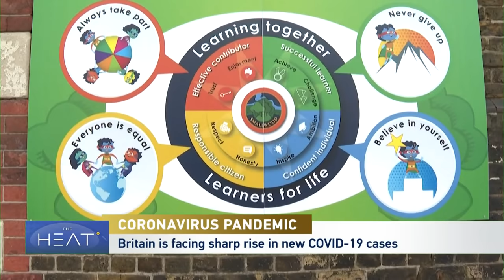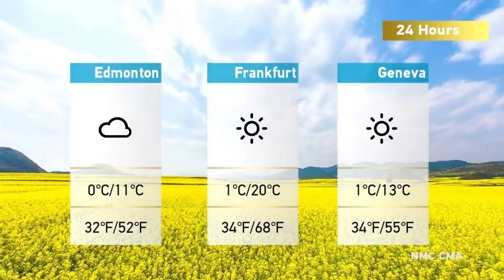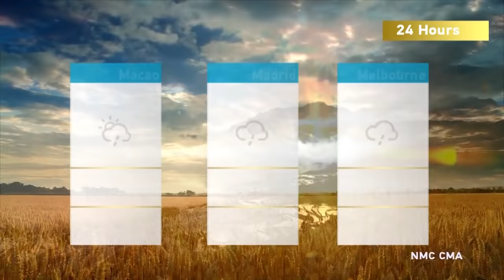The Heat: New Omicron variant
China is working to slow down widespread Omicron outbreaks with lock downs and mass testing.
The mainland reported nearly 48-hundred new COVID-19 cases on Tuesday mainly in the north-eastern province of Jilin. Hong Kong is also battling the new variant, with 14-thousand new cases and 245 deaths. But will ease social distancing and resume international flights in April. COVID-19 cases are also on the rise across Europe. Many cities recently lifted mask mandates and other social distancing requirements.

Joining the discussion:

Dr. Megan Ranney is the Academic Dean at the School of Public Health at Brown University.
Dr. Monica Gandhi is a professor of Medicine at the University of California, San Francisco.
Dr. Jerome Kim is the Director General of the International Vaccine Institute in Seoul.
Lawrence Young is a Virologist with the University of Warwick